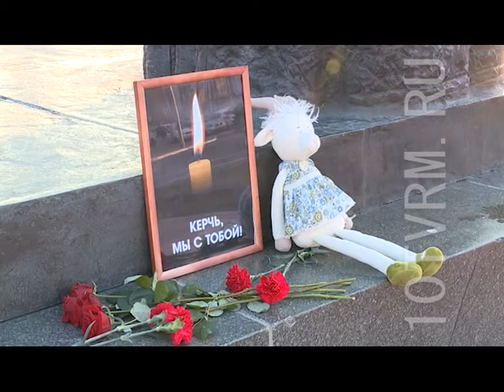В Саранске у Вечного огня состоялась траурная акция памяти погибших в Керчи.